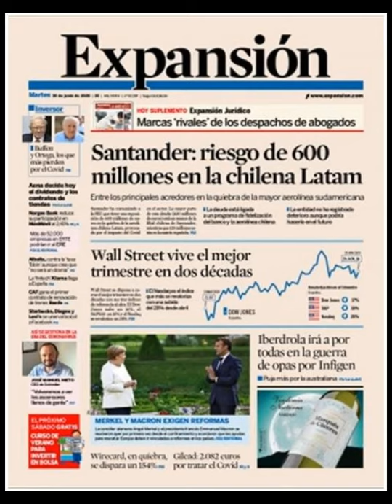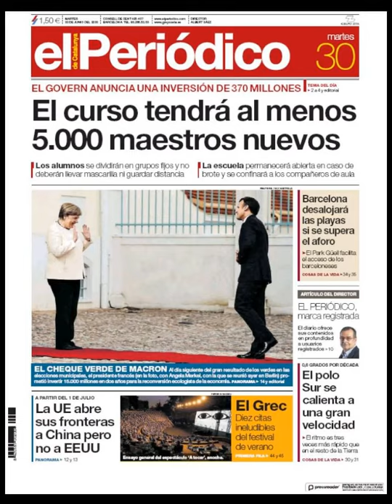Noticias Martes 30 Junio 2020 Principales Portadas Titulares Diarios Periódicos España Spain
Principales Titulares de Noticias en Portadas Diarios Periódicos Españoles del Martes 30 de Junio de 2020 ¿Que le Parecio este día?